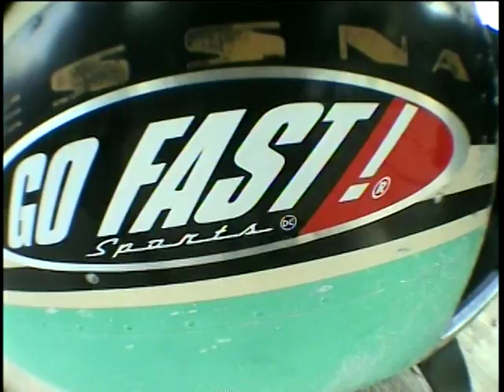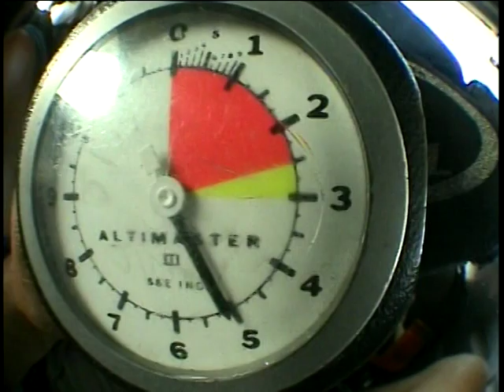Sky Dive Cape Cod July 2007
My 1st time jumping out of a plane! Best part is my hair at the end. Thank you Sky Dive Cape Cod! You guys are awesome! Music by The Red Hot Chili Peppers